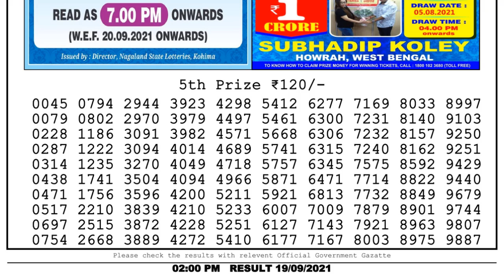Lottery Sambad Result 2pm 19.9.21 Nagaland State Lottery Result